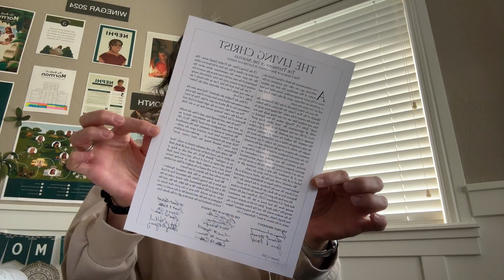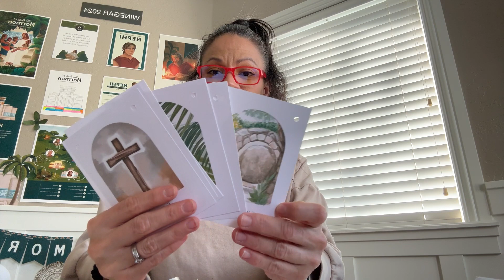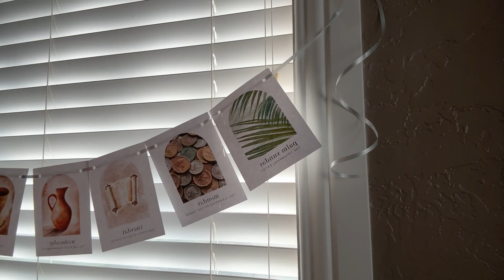Easter Week: Worship Wednesday: Bible’s New Testament Matthew 25:14-30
Making room for Easter Week in the middle of our Book of Mormon Reading!

▼MENTIONED LINKS▼